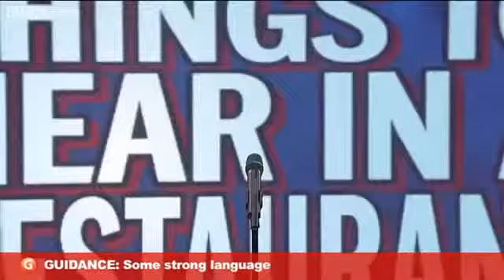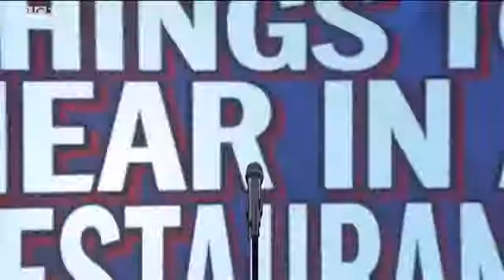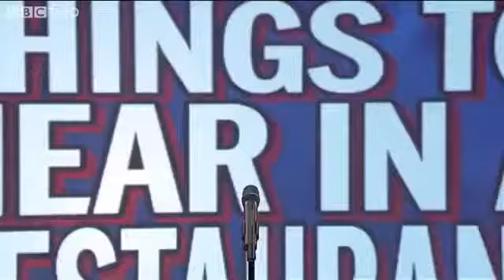Mockthe Week - Unlikly Things to hear in a restaurant